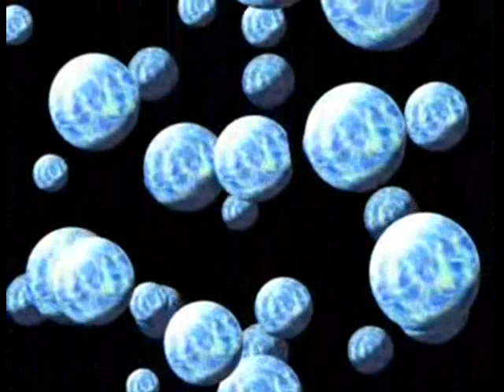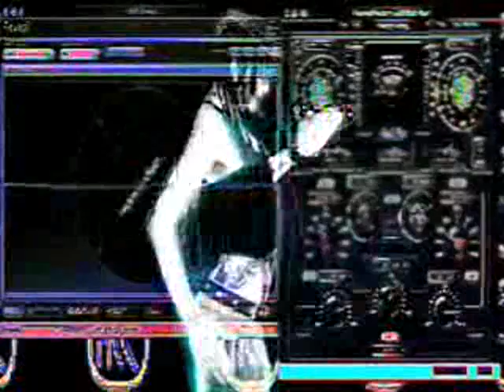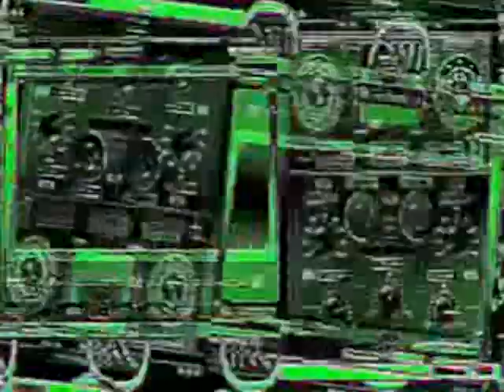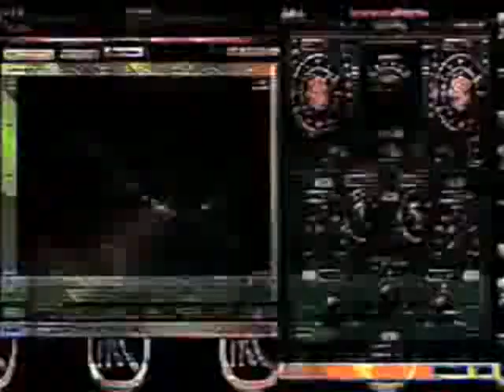LOVEPARADE 2010 Duisburg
LOVEPARADE COME ON...am 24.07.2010 ...Duisburg / GERMANY
Motto „The Art of Love"

Tiesto (NL)
David Guetta (FR)
Anthony Rother (GER)
Booka Shade (GER)
Westbam (GER)
Fedde Le Grand (NL)
Tiefschwarz (GER)
Monika Kruse (GER)
Boys Noize (GER)
M.A.N.D.Y. (GER)
ATB (GER)
Pan-Pot (GER)
Mathew Jonson (CAN)
Mark Knight (UK)
Dapayk (GER)
Gustavo Bravetti (UY)
Elektro Orchestral by Guido Schneider & Mark Scheibe (GER)

Boris Dlugosch (GER)
Tom Novy (GER)
Moonbootica (GER)
Alex Bau (GER)
Felix Kröcher (GER)
Moguai (GER)